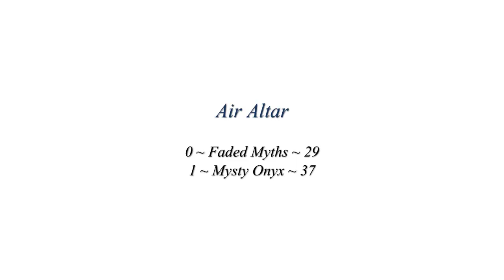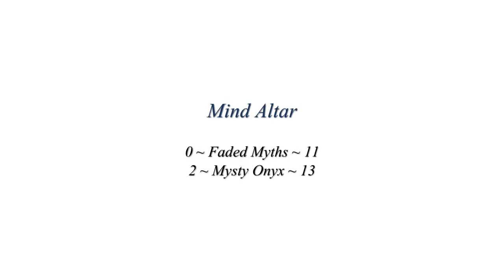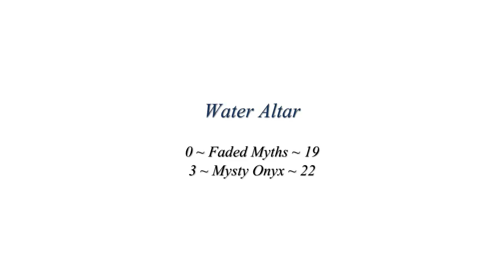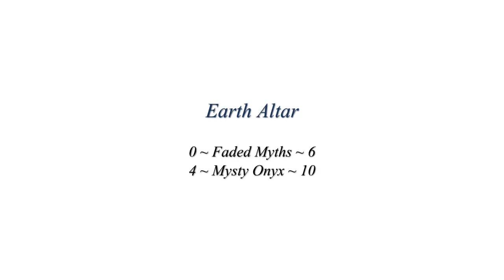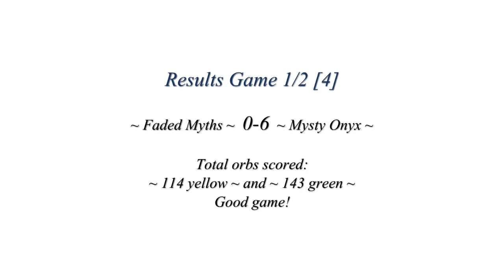GOP 1v1 Tournament game [4]: Faded Myths (Y) vs. Mysty Onyx (G) ~ 1/2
Game [4] of Round 1 in the GOP 1v1 Tournament of June 2012. 1/2

Faded Myths (yellow) vs. Mysty Onyx (green).
Judges: Timome and Love Affair.

The June 1v1 Tournament is organised by Auos Pro!
See his RS forum thread about it here:
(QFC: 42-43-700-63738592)